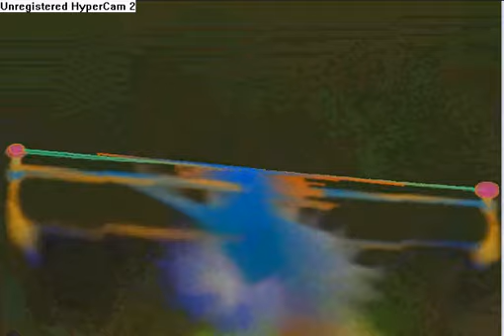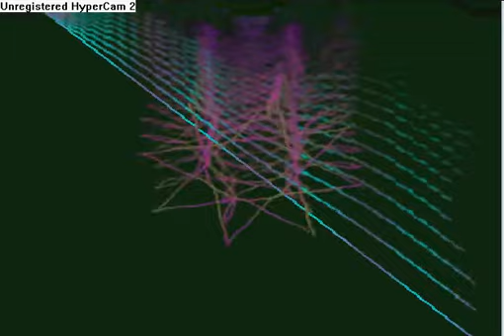beethoven's 5th simfiny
bethoven